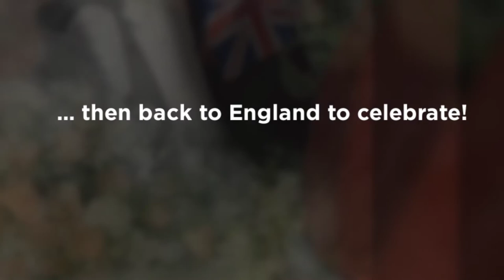Wedding Celebrations 1992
Sweden, Italy and England in one month!